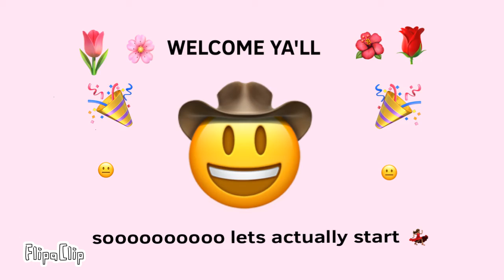My first video part 1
Hello this is my first video

This is a two part introduction video so please watch part two

(This is part 1 by the way)

Edit: lol this is so old and outdated are ppl still watching this trash???